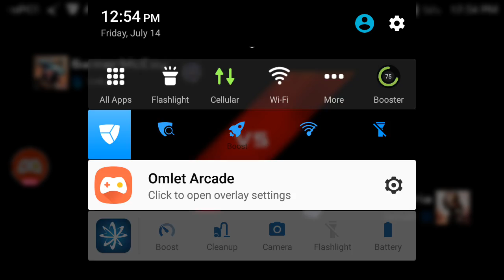Titanfall Assault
Post Friday July 14